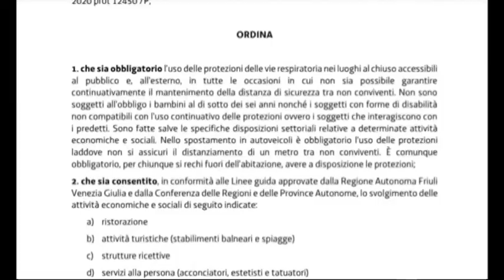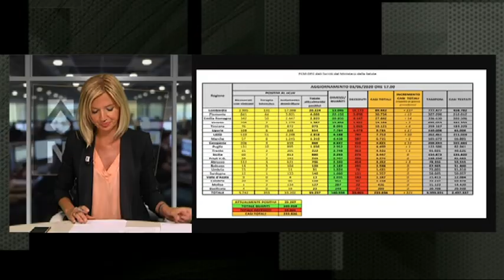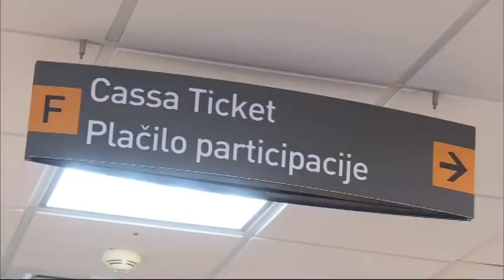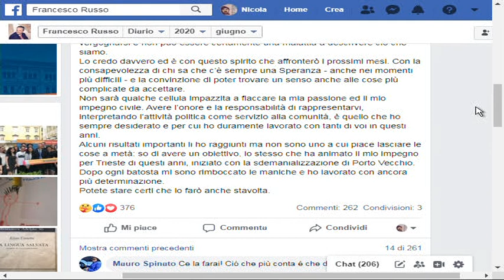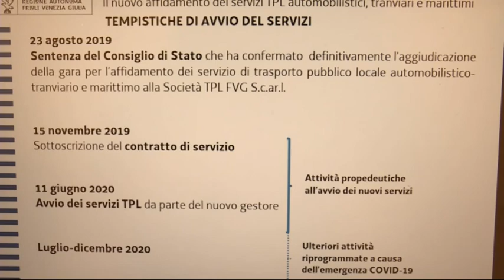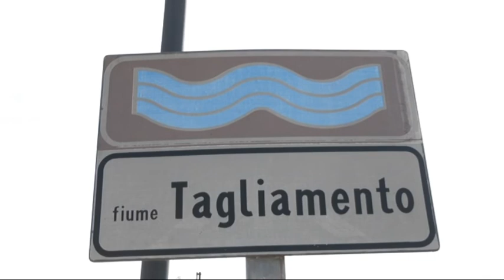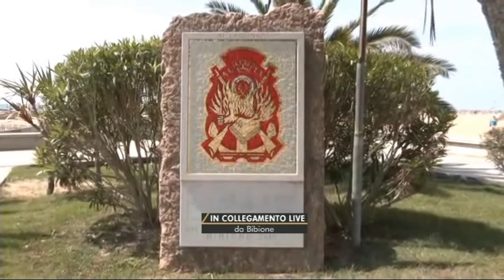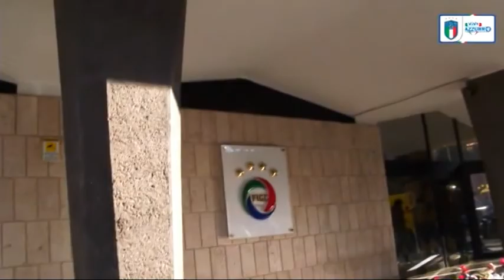TG 24 NEWS | 3 Giugno 2020 | ore 19